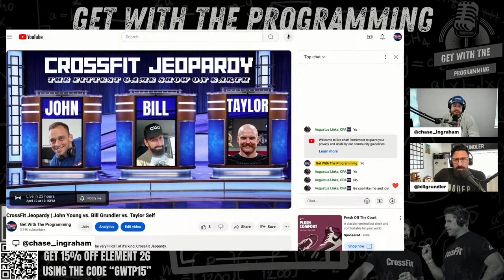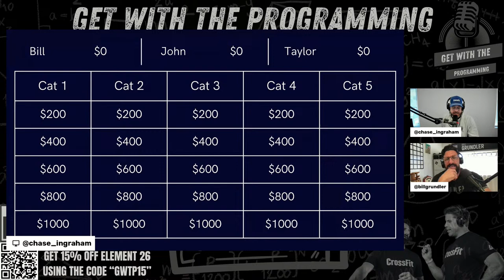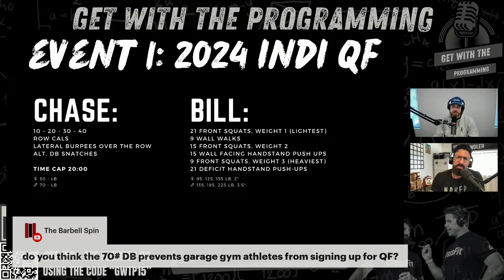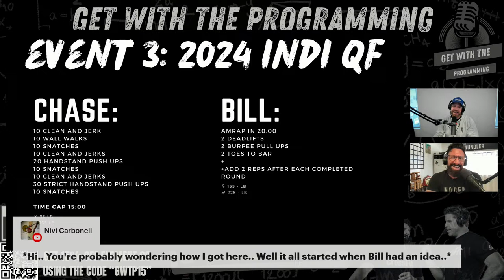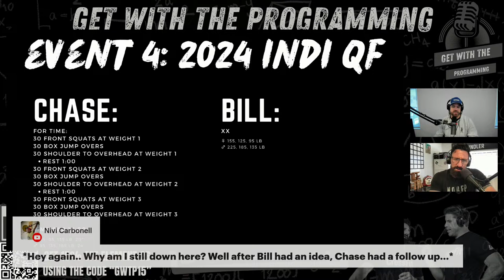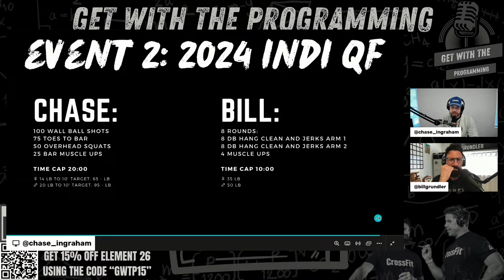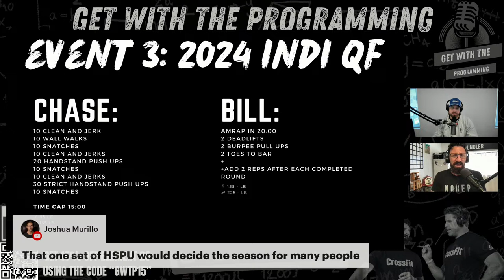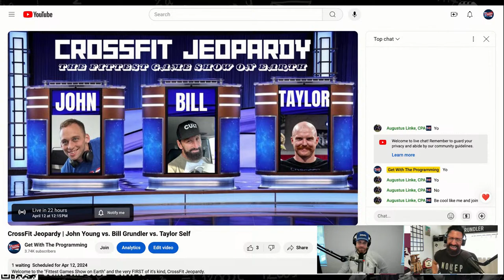Predicting the Programming | 2024 CrossFit Quarterfinals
We have seen the team programming.

We have shown you what the programming COULD have looked like from years past.

Chase and Bill FINALLY give their predictions for the 2024 Individual CrossFit Quarterfinals.